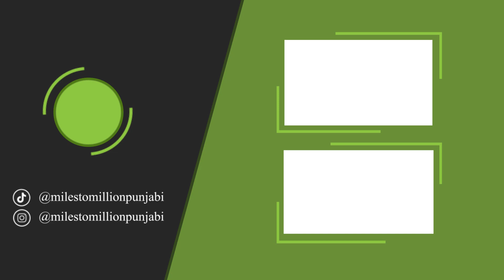Truth About Sikhs In Bodybuilding - Ft. Sunmeet Gill | Miles To Million ਪੰਜਾਬੀ 12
Sunmeet Gill is an athlete and professional bodybuilder who holds an IFBB Procard. He helps people transform their health by providing them with the best nutrition and health advice.

In this episode, Sunmeet Gill discusses his journey as a professional bodybuilder and his achievement of earning an IFBB Procard. He also elaborates on the mindset required for bodybuilding and provides insights into what you need to do, both mentally and physically, if you aspire to become a bodybuilder.

Follow milestomillionpunjabi on social media accounts

Miles To Million ਪੰਜਾਬੀ by Karan Marwah Anand  ਇਕ ਇਹ ਹੋਜਾ Platform ਹੈ ਜਿਥੇ ਅਸੀਂ ਤੁਹਾਨੂੰ ਦੁਨੀਆਂ ਭਰ ਦੀਆਂ Inspirational Stories ਦਿੱਖਾਵਾਂਗੇ । ਸਾਡਾ Vision ਤੁਹਾਨੂੰ ਵੱਖ-ਵੱਖ ਖੇਤਰਾਂ ਦੇ Influential Leaders  ਨਾਲ ਜਾਣੂ ਕਰਵਾਉਣਾ ਹੈ ਅਤੇ ਉਹਨਾਂ ਦੀਆਂ Achievements and Dedication ਨੂੰ Highlight ਕਰਨਾ ਹੈ । ਸਾਡਾ ਉਦੇਸ਼ ਤੁਹਾਨੂੰ Knowledge and Motivation ਦੇਣਾ ਹੈ ਜਿਸ ਨਾਲ ਤੁਸੀਂ ਆਪਣੇ Obstacles ਦੂਰ ਕਰ ਸਕੋ, ਆਪਣਾ Passion Follow ਕਰ ਸਕੋ ਤੇ ਆਪਣੀ ਤੇ ਹੋਰਾਂ ਦੀ Life ਨੂੰ Impact ਕਰ ਸਕੋ ।

IMAGINE - INSPIRE - IMPACT